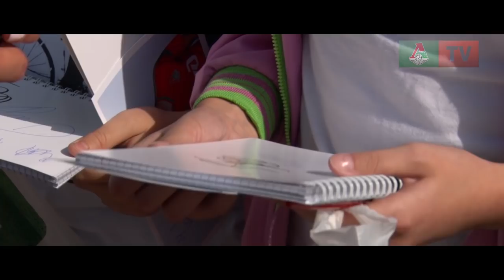Школьный марафон «Локомотива»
«Локомотив» посетил третью школу за два дня. Илья Рубцов, Максим Чиканчи и Роман Тугарев отправились в школу №1799